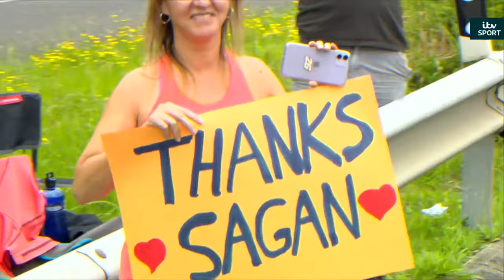A look at the majestic career of Peter Sagan 💚🇸🇰 | ITV Sport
Watch the 2024 on ITV4